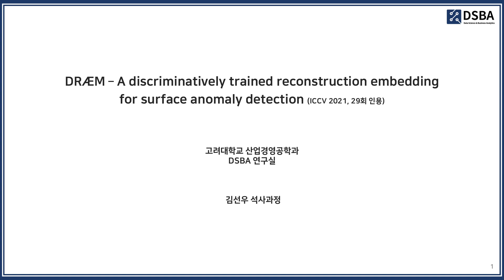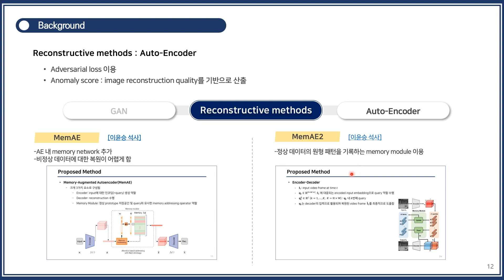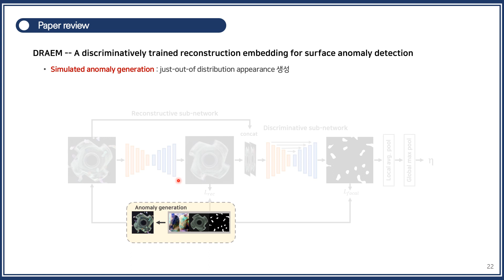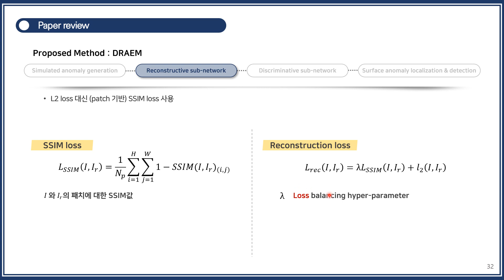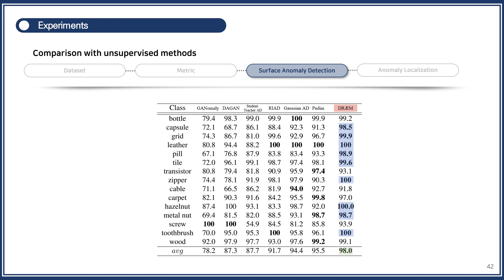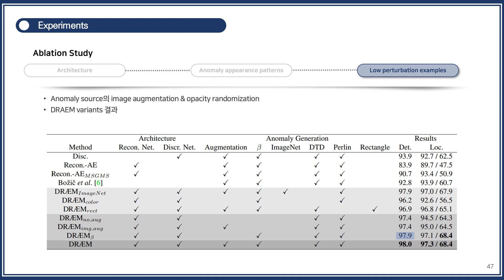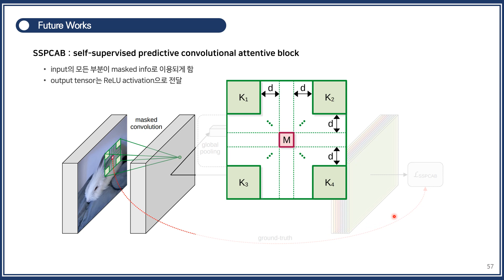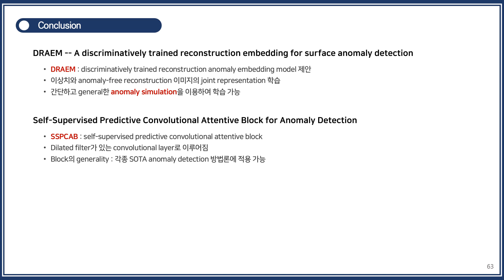[Paper Review]DRÆM–A discriminatively trained reconstruction embedding for surface anomaly detection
1) Paper
 1. DRÆM – A discriminatively trained reconstruction embedding for surface anomaly detection

 2. Self-Supervised Predictive Convolutional Attentive Block for Anomaly Detection

2) Overview
 1. DRAEM
 - DRAEM : discriminatively trained reconstruction anomaly embedding model 제안
 - 이상치와 anomaly-free reconstruction 이미지의 joint representation 학습
 - 정상과 이상치 example들 사이의 decision boundary 학습
 2. SSPCAB
 - SSPCAB : self-supervised predictive convolutional attentive bloc
 - Dilated filter가 있는 convolutional layer로 이루어짐
 - Block의 generality : 각종 SOTA anomaly detection 방법론에 적용 가능
 - 이미지, 비디오를 이용한 anomaly detection에 활용 가능